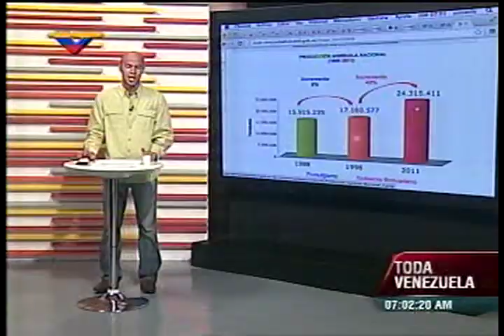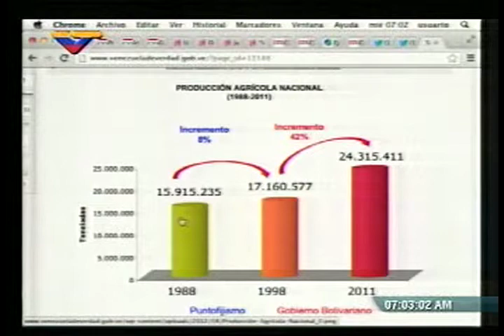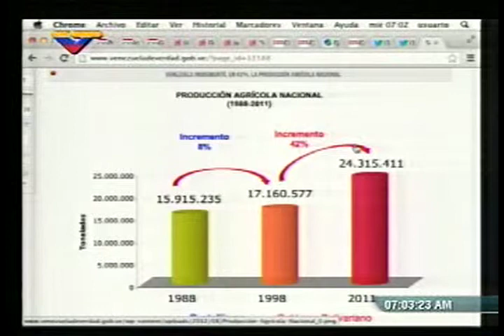Entrevista José Agustín Campos, Presidente de Confagan Parte 1